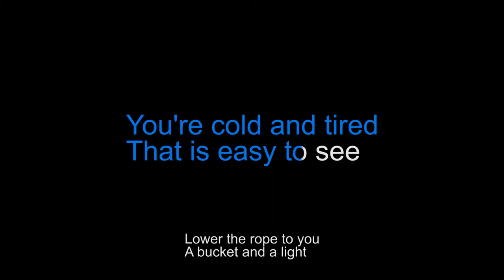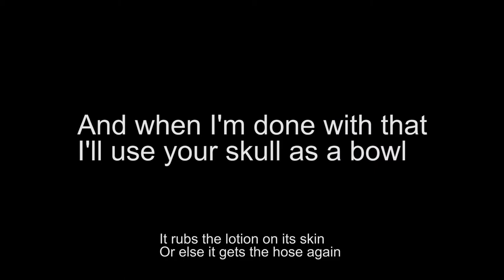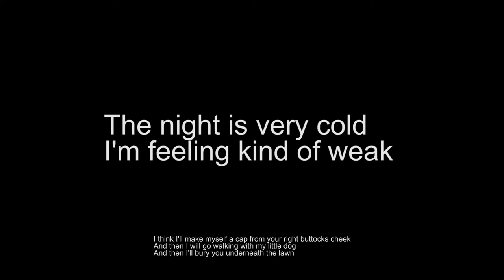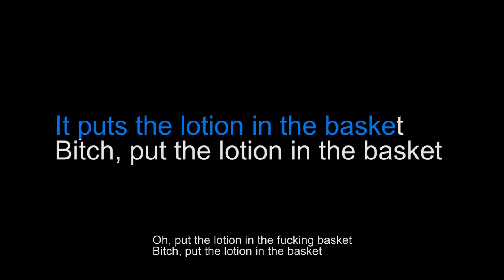Greenskeepers: Lotion Karaoke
Karaoke version of Lotion by Greenskeepers!

Come have a drink with me!